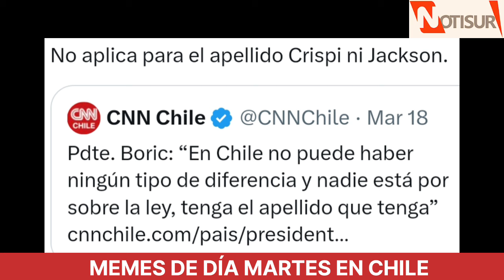Memes de día martes en Chile